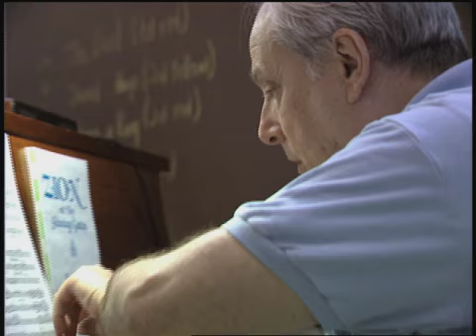Jack Gottlieb's Psalmistry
2009- I edited this short documentary for the Milken Archive of American Jewish Music.